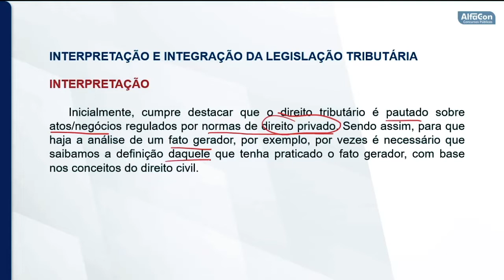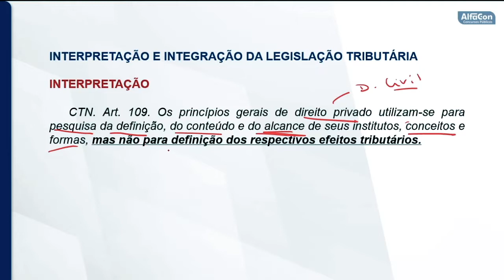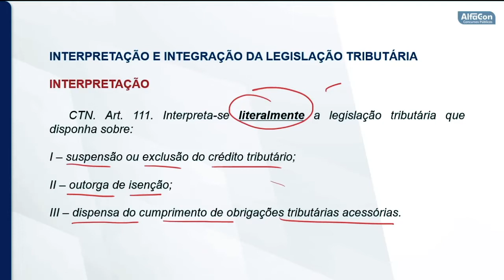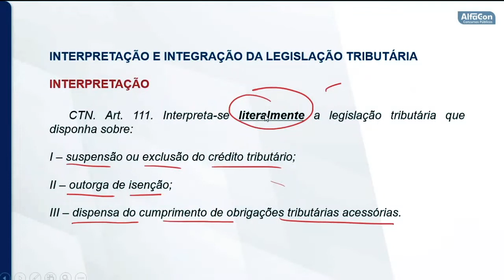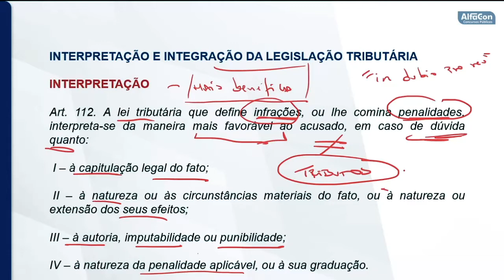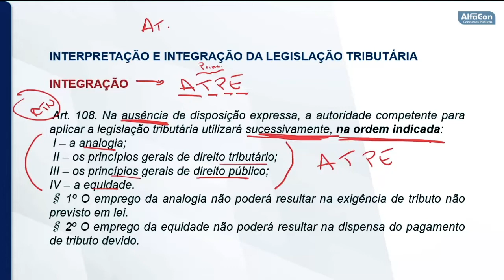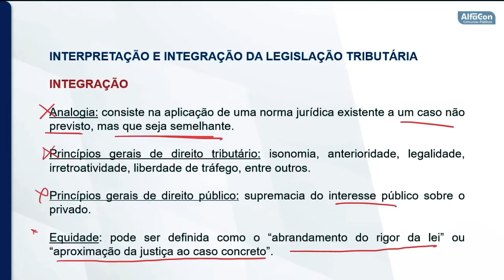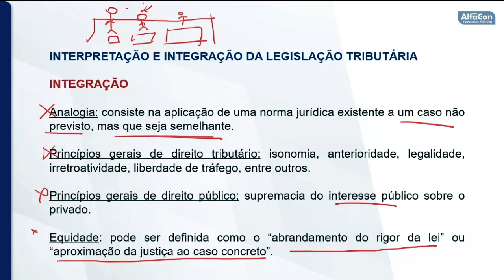Concurso ISS Ouro Branco MG - Auditor Fiscal Tributário - Aula de Direito Tributário - AlfaCon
👉 Estude Gratuitamente para o Concurso ISS MG de Auditor Fiscal Tributário

👨‍🏫 Aula de Direito Tributário com o professor Latif Neto.
📣 Legislação tributária e obrigação tributária (parte 2) - Interpretação e integração da legislação tributária.

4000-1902 (capitais e regiões metropolitanas) | 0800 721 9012 (demais localidades)